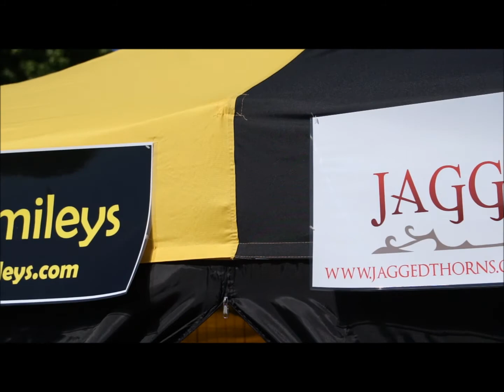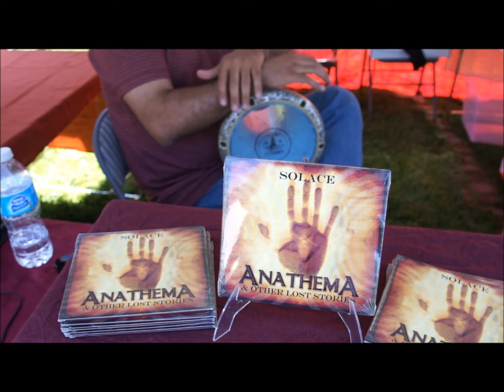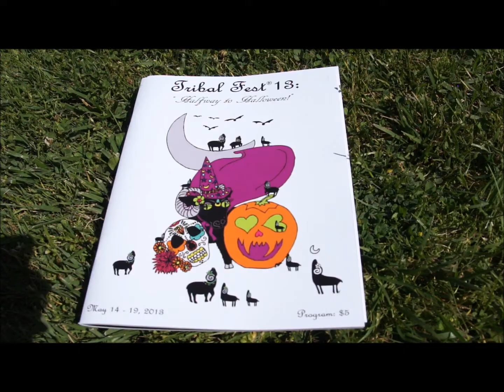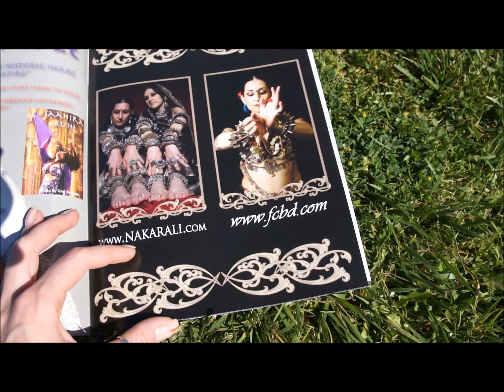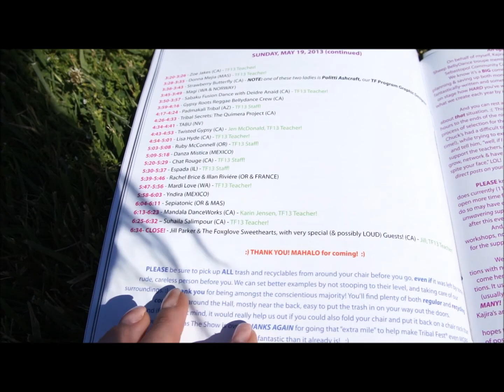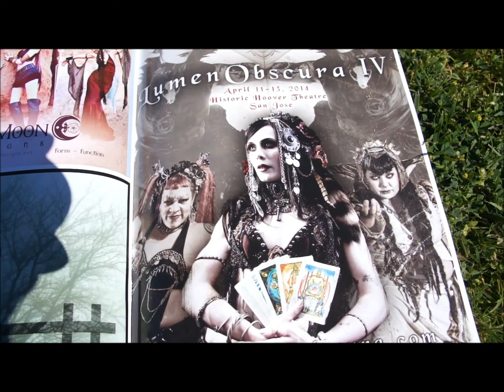Трайбл Фест - начало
Первый день Трайбл Феста: уже собирается народ, уже начались мастер-классы, уже раскладывают товар продавцы самых невероятных вещей! Немного посмотрим на первый день занятий, заглянем в программу фестиваля, пообщаемся с композитором Solace (YEAH!) и порадуемся солнышку:о)